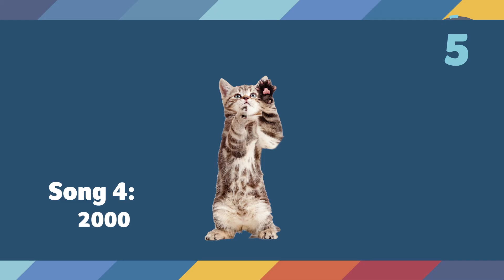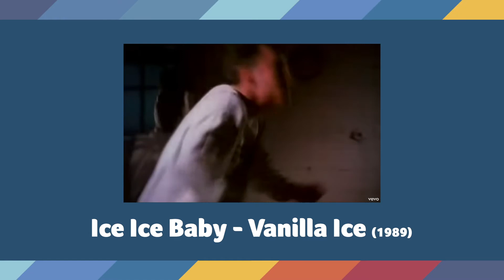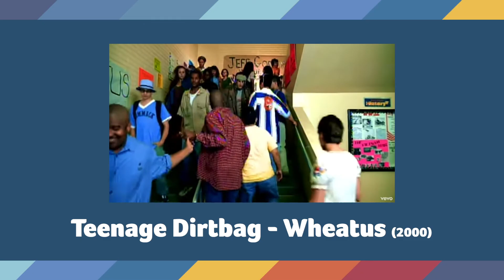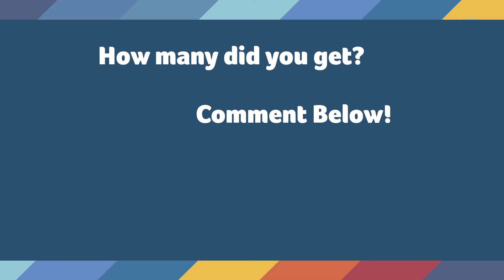GUESS the ONE HIT WONDER - Music Challenge!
How well do you know these ONE HIT WONDER songs? Can you name the tune from hearing only the first few seconds? We have 20 tracks that were all one-hit-wonders from the 60s to the 2010s... how many song names and artists can you name within 10 seconds! Try not to sing along!

Take our ONE HIT WONDERS music challenge! You might hear it on the radio and in the shops constantly... but can you name the song & artist from hearing only the first few seconds? It might be tougher than you think. We'll give you 10 seconds to name that  tune! Fun for parties, play this quiz and compete against your friends.

Do you love trivia as much as we do? At Quizzers we love quizzes! What quizzes would you like to see on our channel?

All music copyright remains with the artists and is used with the most respect.

Check out Quizzers TV on Instagram: @QuizzersTV  on Twitter: @QuizzersVideo and also on Facebook: @QuizzersVideo